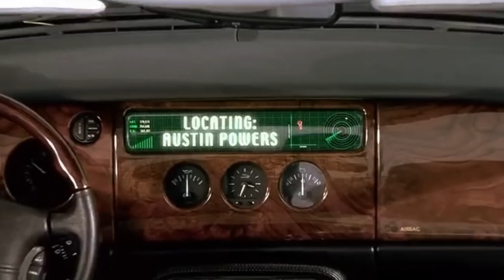Austin Powers dans Goldmember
Austin Powers dans Goldmember ou Austin Powers contre l'homme au membre d'or au Québec et au Nouveau-Brunswick (Austin Powers in Goldmember) est un film américain-britannique de Jay Roach sorti en 2002.

Une fois de plus, Austin Powers et le Docteur Denfer s'affrontent. Mais cette fois-ci, le meilleur agent secret de Grande-Bretagne se trouve face à un nouvel ennemi : Goldmember, qui a enlevé son père Nigel Powers. Ensemble, le Docteur Denfer et Goldmember projettent de noyer le monde dans les profondeurs des océans ; dès lors, Austin Powers doit non seulement délivrer son père, mais aussi empêcher le Docteur Denfer et Goldmember de mener leur plan diabolique à bien.

Tom Cruise : lui-même / Austin Powers
Danny DeVito : lui-même / Mini-moi
Gwyneth Paltrow : elle-même / Dixie Normous (Penny Sénorme en France)

Goldmember est un jeu de mots sur Goldfinger. Member signifie 'membre', et peut désigner le pénis dans un contexte sexuel.

L'espionne que l'on voit au début dans le pré-générique du (faux) film tourné par Steven Spielberg s'appelle Penny Sénorme. C'est un jeu de mots basé sur pénis énorme et Moneypenny des films de James Bond.